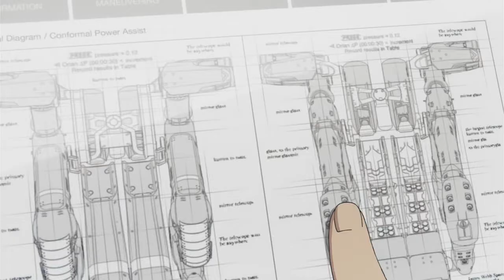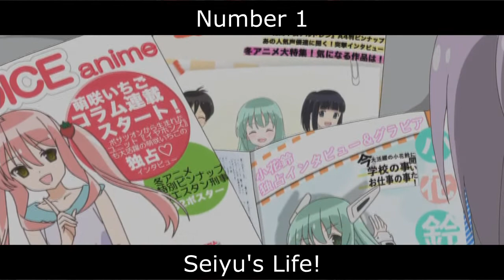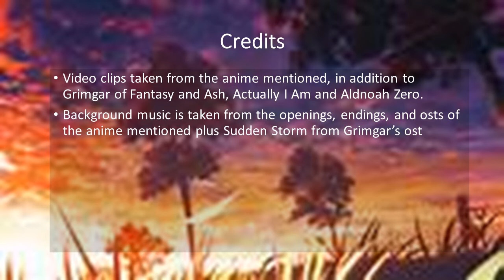Top 10 Recent Obscure Anime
Sometimes me watching as many currently airing anime as me do makes me question why I waste time with the medium, but then there are the shows that end of being far more more than I would have expected.